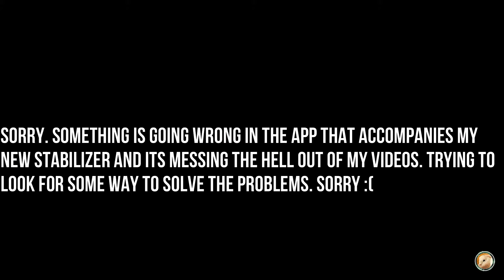Peep + Loft Hangout Time 46 (I'm Going To Kill This Inanimate Software)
Hey y'all - this video deffo had some technical difficulties. The app I have to film in now has overlap in the small clips it produces and so I have to manually trim it out - there may be some mistakes. There was also a section the program just absolutely mangled to the point of being unusable. I've sent in a support ticket, hopefully we can get this fixed.
5-17-21